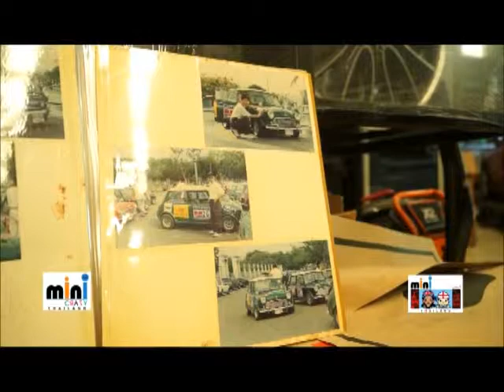mini Crazy TV Thailand Episode 11 Part 2 - 12-04-58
mini human talk - พี่ต้อย หนึ่งใน ผู้อาวุโสแห่งวงการ